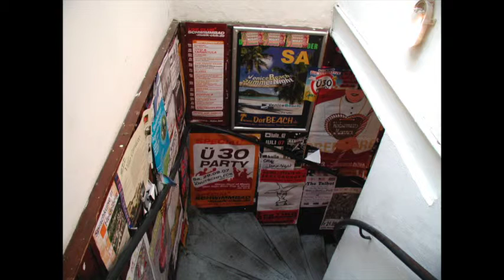02 - The big night starts somewhere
Track 02 for At The Big Hotel.